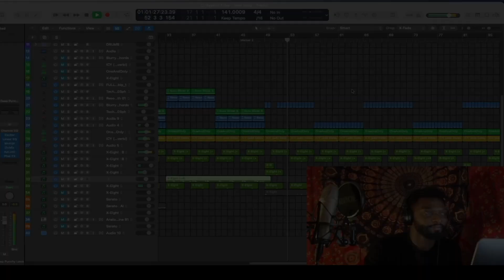Who does 808 like that!? "Syphon Filter" - The 808 spring riser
Syphon Filter - The 808 spring riser